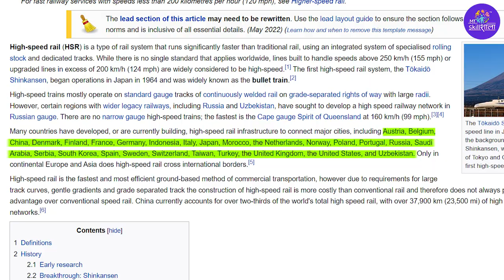The Generation of Bullet Trains | The 101 Inventions series | Tidbit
Bullet trains are high-speed rail trains that operate primarily on dedicated tracks. They are an extremely efficient way of transportation, and are a great alternative to flying. The Shinkansen network in Japan is the most famous example of these trains, and they have become a popular form of transportation for Japanese people. In this video we will learn about the invention of bullet trains.

This is a new series of Tidbits where we will see 101 inventions which people don't know about its evolution.

Byte Size Learning about Bullet Trains by Udit Desai.

TidBits by MySkillShaala are fun short learning for kids. If you are searching for educational videos for children, then you are in the right place. TidBits learning videos are the most entertaining and engaging way to learn from the most creative and talented group of educators on the planet.

Do you like MySkillShaala TidBits, watch daily short videos and learning something interesting daily. Also answer a question from the video and win rewards on MySkillShaala.